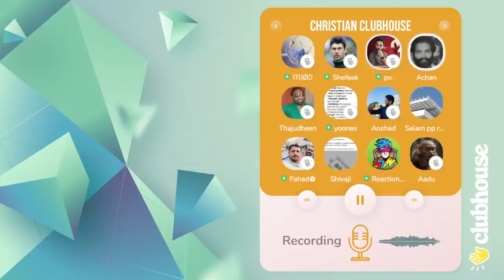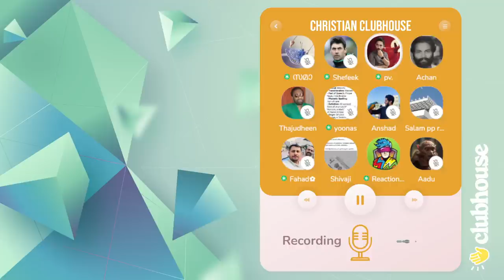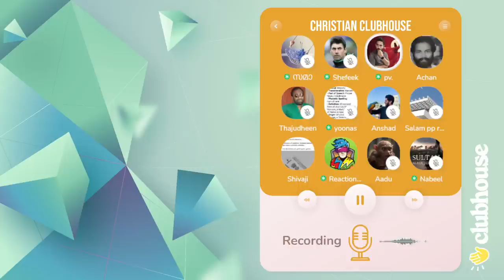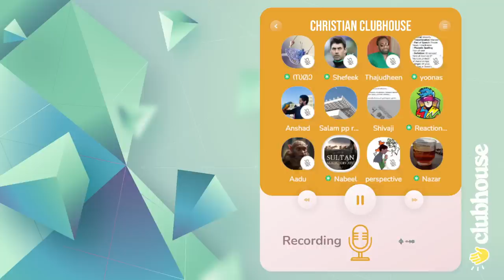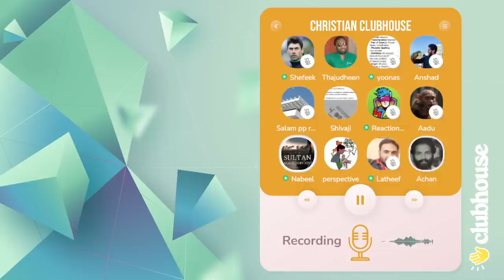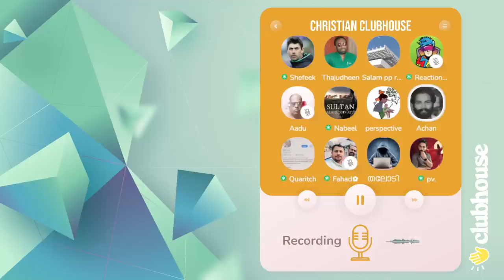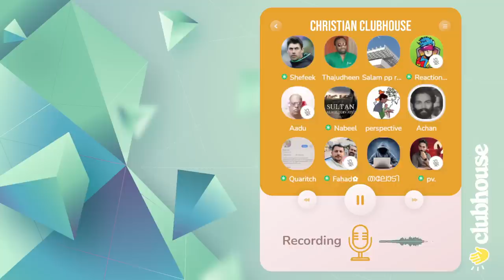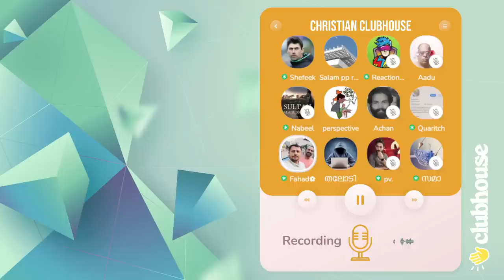യുക്തിഭദ്രമായ ദീൻ ഇസ്ലാം മാത്രമോ? Bro. Achankunju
ക്രൈസ്‌തവ റൂമുകൾ തർക്കിക്കാൻ പണ്ട് വന്നിരുന്നവർ ഇസ്ലാമിക റൂമിൽ പ്രത്യക്ഷപ്പെട്ടപ്പോൾ!! യുക്തിഭദ്രമായ ദീൻ ഇസ്ലാം മാത്രമോ? Bro. Achankunju | Clubhouse Malayalam Discussion